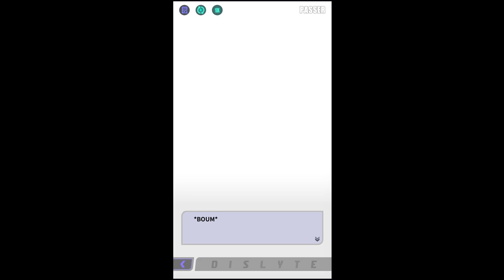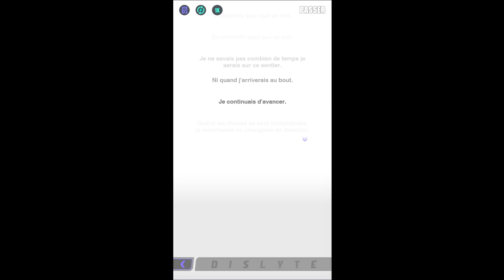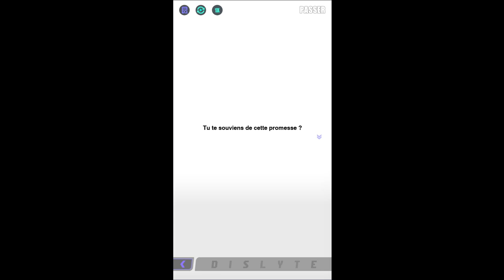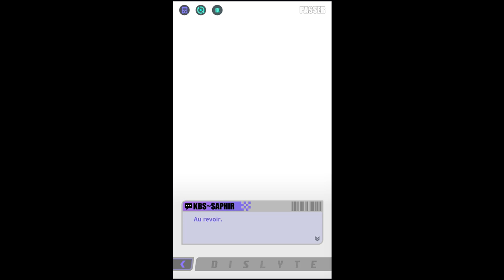「Histoire Inconnue」À ce stade（Chapitre #12 - FIN）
Yamato examine la scène apocalyptique depuis un sommet de montagne lointaine. L’incomparable Gaïus s’approche de nous, mais je ne suis pas surpris par son apparence. Au moment où il va m’attaquer, Abigail et son équipe arrivent et se mettent entre nous.